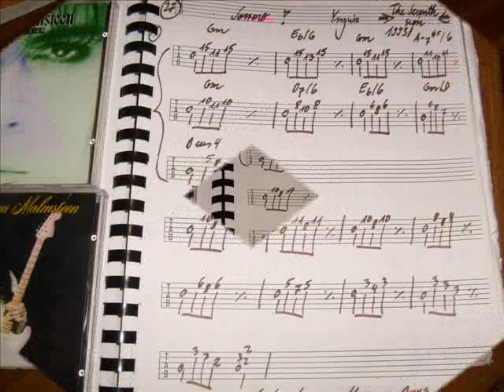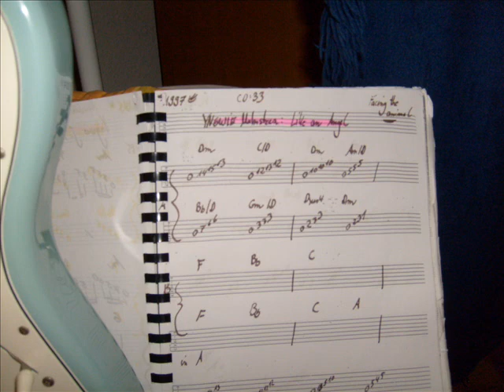easy guitar playalong: Yngwie Malmsteen Medley /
Play with some cool Yngwie Riffs
The songs :
Sorrow
Making love
Here i'm playing everything with a clean tone.
Hope you have some fun.